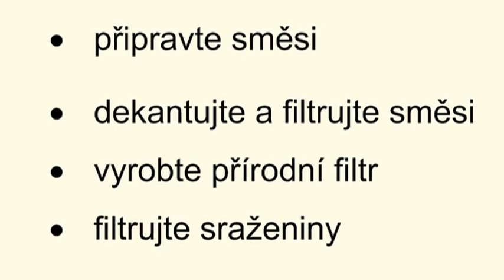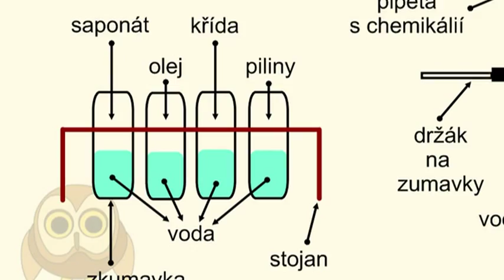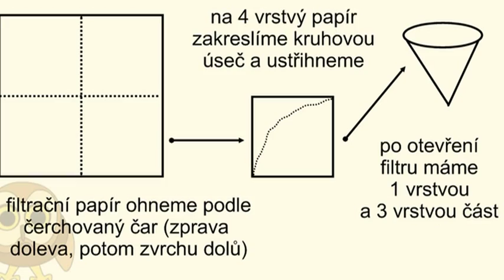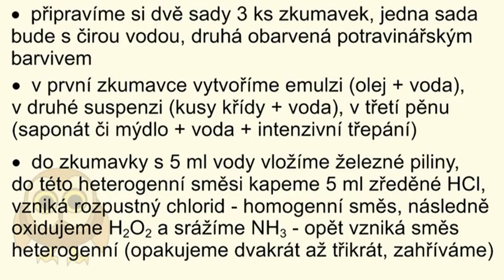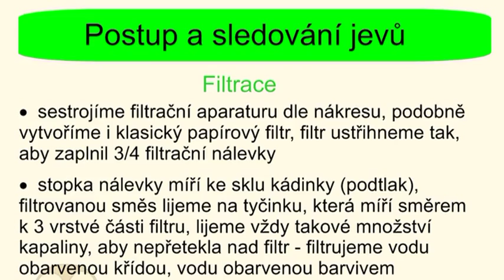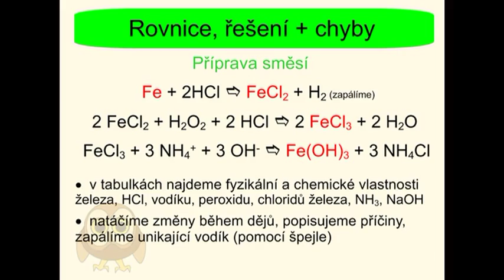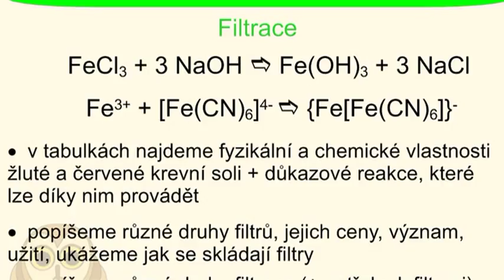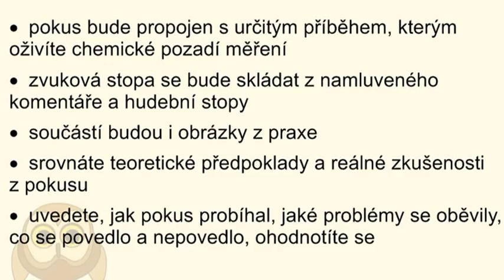Ko106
Separační metody ve školních laboratorních podmínkách. Filtrace, sedimentace, dělení emulze, práce se směsí, důkazové reakce - laboratorní práce.